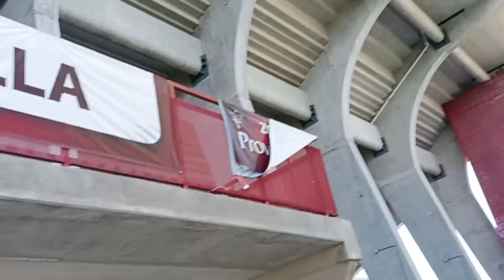acompáñame a caminar al jardín botánico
ven  a caminar conmigo por mi ciudad